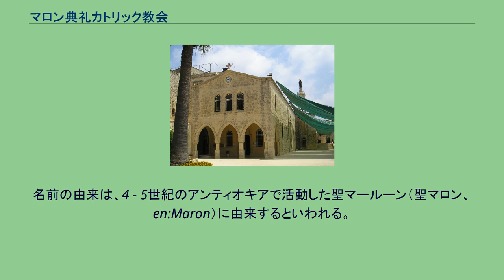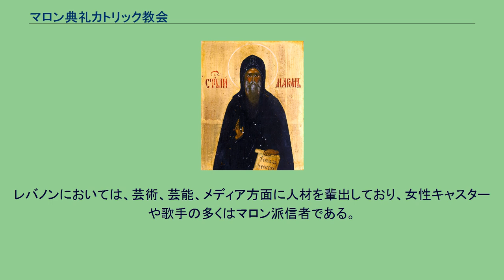マロン典礼カトリック教会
キリスト教 」 東方教会 」 東方典礼カトリック教会 」 マロン典礼カトリック教会 キリスト教 」 西方教会 」 カトリック教会 」 東方典礼カトリック教会 」 マロン典礼カトリック教会 レバノンのデイル・エル・カマールにあるマロン典礼カトリック教会の聖堂 マロン典礼カトリック教会（マロンてんれいカトリックきょうかい、英語: Maronite Church、フランス語: Église maronite）は、レバノンを中心に信者を擁するアンティオキア派の伝統に属するキリスト教東方典礼カトリック教会の一派。
マロン派（まろんは）とも呼ばれる。
マロンーアンティオキア総大司教の司教座は、レバノンのブケルケに置かれている。
名前の由来は、4 - 5世紀のアンティオキアで活動した聖マールーン（聖マロン、en:Maron）に由来するといわれる。
レバノン国内では人口のおよそ3割程度を占め、古くから重要な政治ポストを占める最大宗派であり、大統領がマロン派から選出される慣行を持つなど、国内外の政治・経済両面において大きな影響力を持つ。
また、その歴史的経緯などから、同じカトリックが多数派であるフランスとは緊密な関係にある。
アンティオキアの聖マールーン（聖マロン） マロン派は聖マロンが創始した当初は教義上単意論を採用し、正教会ならびにローマ・カトリック教会とは離れていた（ちなみに東西教会の分裂はマロン派発生当時はまだ起こっていなかった）。
聖マロンが死んだ時、その遺体を巡って信者間で争いがあった。
マロン派の歴史は、キリスト教他宗派やイスラム教などとの戦いに彩られている。
その後、十字軍時代にカトリック教会との接触を機にマロン派とカトリック教会双方から再合同の交渉が行われ、1180年にカトリックに帰属し、教義もカトリックと同一となった。
一方でマロン派は独自の典礼を保持し、教会用語や祈祷書には古シリア語やアラビア語が用いられている。
現代ではローマ教皇と一致して教義・組織はカトリック教会に属しながらも、独自の組織や典礼の伝統を維持する東方典礼カトリック教会の一つになっている。
2012年10月には、マロン典礼カトリック教会の最高指導者であるベカラ・ブートロス・ライ総大司教がカトリックの枢機卿に任命された。
レバノン国内におけるマロン典礼カトリック教会（マロン派）とギリシャ正教、アルメニア正教会およびシリア正教会コミュニティとの関係については、同じキリスト教徒でありながら、常に緊密な関係同士であるとは限らず、例えばアルメニア正教徒はレバノン内戦において基本的に中立を保つ一方、左派が多いギリシャ正教徒は、しばしばマロン派と対立する関係にあった。
レバノン内戦においては増加するイスラム教徒と対立し、イスラエル軍侵攻下の1982年、同派の民兵組織ファランヘ党が、「パレスチナ難民」に対する大量虐殺を行い国際的非難を浴びた（サブラー・シャティーラ事件）。
マロン典礼カトリック教会の信者はレバノンの他にシリア、キプロス、イスラエル（レバノン内戦による避難民も含む）、ヨーロッパ、アメリカ合衆国、カナダ、南米に分布。
彼らはアラブと欧米における言語や商慣行を知る事から、有力なレバノン商人を輩出してきた。
レバノンにおける政治バランスの悪化により、多くのマロン派住民と資産が内戦終結後に海外に再流出しているとされる。
移民先の各地で政治的、経済的な成功を収めたり、ビジネスでも幅広く活躍する者も多い。
日本では、日産自動車の再建に辣腕を振るったカルロス・ゴーンが有名である。
レバノンにおいては、芸術、芸能、メディア方面に人材を輩出しており、女性キャスターや歌手の多くはマロン派信者である。
レバノンの大統領はマロン派から選出されるのが慣例となっている。